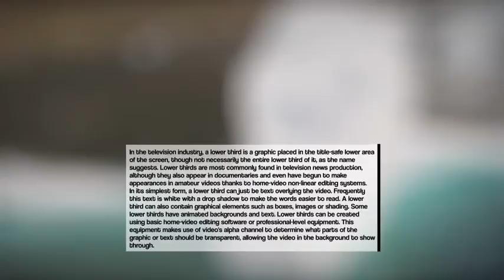Videohive After Effects project-Simple Lower Thirds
Description:
After Effects CS4, CS5, CS5.5, CS6, CC, CC 2014
Full HD(1920×1080) 24fps, 25fps, 30fps
720p and SD
All the colors are CHANGEABLE (control panel)
No Plugin required
Video tutorial included. (step by step)